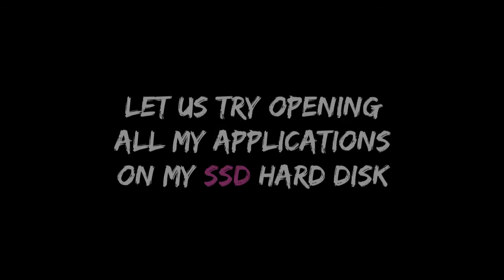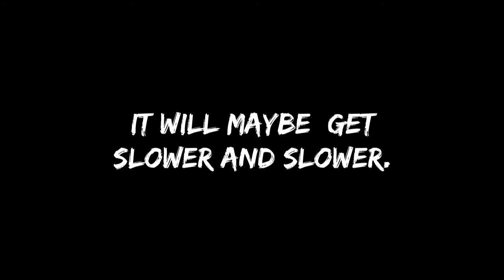HDD Hard drive VS. SSD Drive!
Most of you start with an HDD Hard Drive in your pc/mac when you buy it, although you maybe was offered a pc/mac with SSD. A pc/mac with SSD pre-installed will cost a lot more than without, and it will not be any difference between these two hard drives at all in the beginning.

If you try a pc/mac with SSD and without in the store (where the pc/mac's have a lot of space and are new), you will maybe not see any differences.
SO WHY BUY SSD THEN?
Yea... you really should when your pc/mac is starting to get too slow and you feel like you are using half of your pc time on buffering/loading.
WHAT HAPPENS WITH MY MEMORY?
-Okay, so you want to keep your memory.
What I suggest, is to buy an external hard drive before you install the SSD Hard Drive.

After you have copied all files you want to keep to your external hard drive, you can install the SSD, and then you can either copy all files into your SSD hard drive OR just keep them in your external hard drive so you do not fill up all of your space the same day. This will maybe make it slower, but still more powerful and faster than your previous hard drive.

MY TIPS:

*If you get an external USB hard drive with a lot of space (I got 1TB which is the same as 1000GB) you should keep all of your old files  there. You can still use all of your files and programs on your external USB hard drive if you have it connected to your pc/mac, and it will not fill up your SSD with lot of stuff.

*If you decide to save a bit of money by doing the installing of the SSD yourself (I did that), you should turn of your pc/mac and have it off in like 10-20 minutes before you are putting your fingers inside the pc/mac.